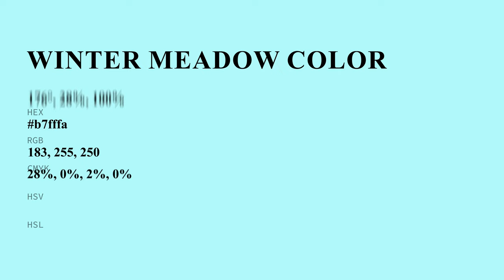Winter Meadow color b7fffa hex color - Blue color - Warm color b7fffa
What color is Winter Meadow ? b7fffa hex color - Blue color - Warm color b7fffa

Hex b7fffa Color Code is also known as Winter Meadow color.

Hex b7fffa Color code in RGB color code model is created after adding 71.76% red color, 100.00% green color and 98.04% blue color.
Hex b7fffa Color code in CMYK color (process color) code model is generated after subtraction of 28% cyan, 0% magenta, 1% yellow and 0% black.